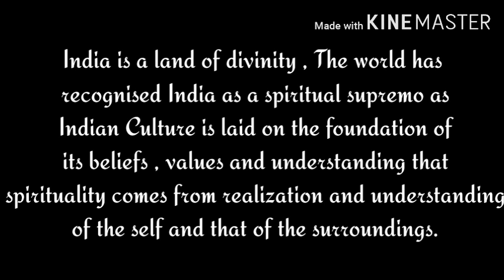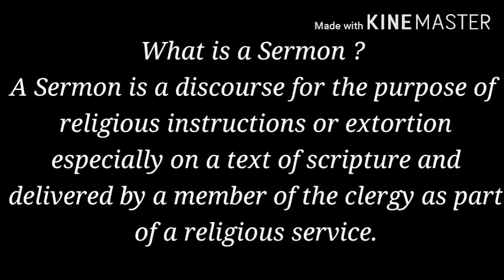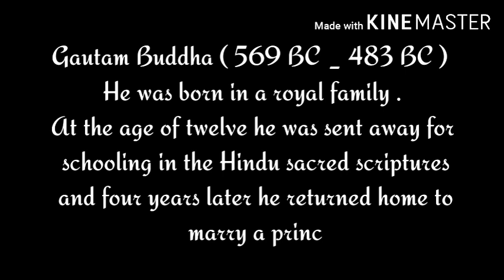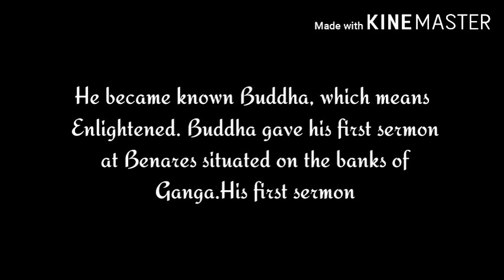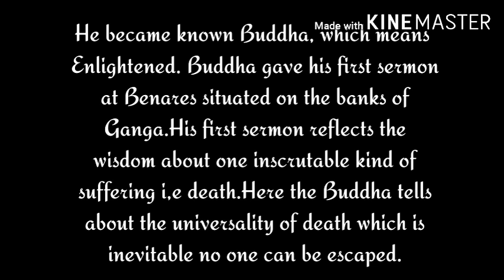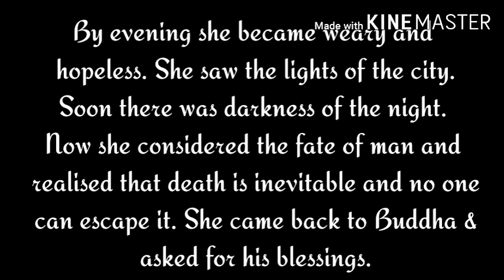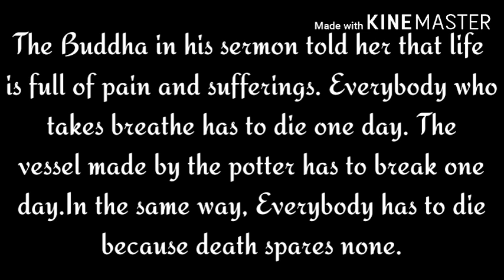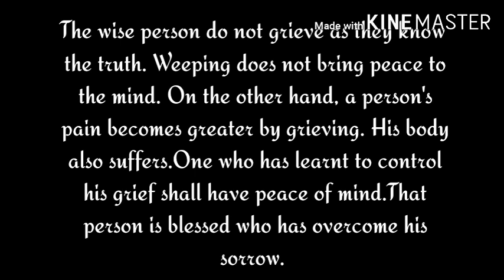The Sermon at Benares Grade 10 JKBOSE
the sermon at Benares dsej online classes sermon class 10th JKBOSE